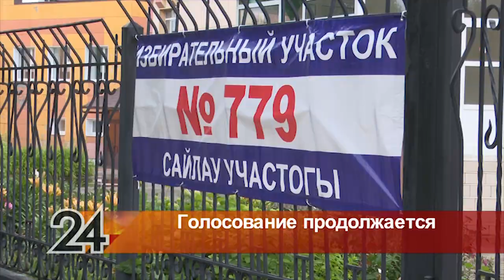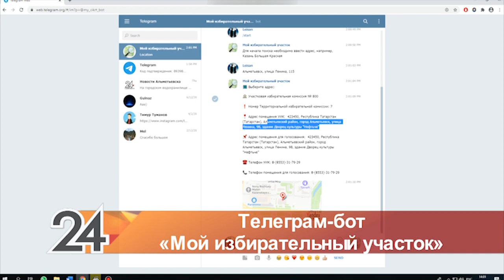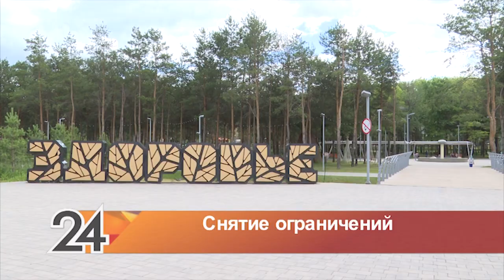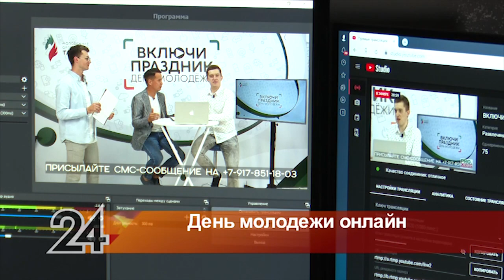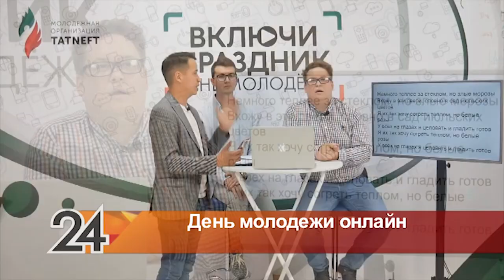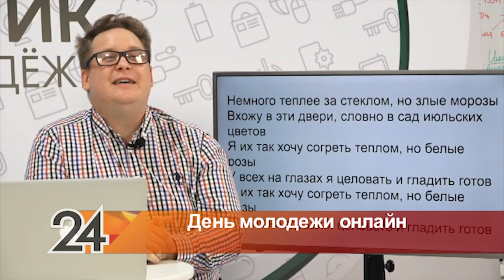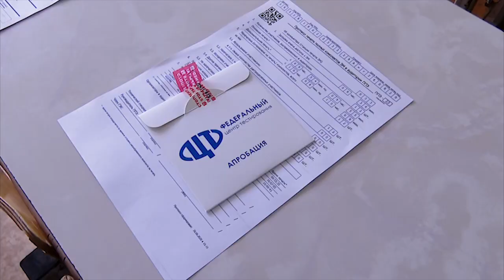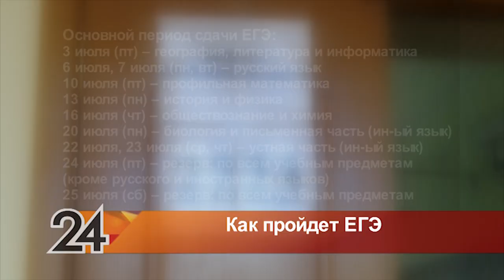Новости Альметьевска эфир от 29 июня 2020 года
Смотрите в выпуске:
- Избирательные участки на улице или вызов членов избиркома на дом. Для кого созданы новые сервисы и как ими воспользоваться.

- Постепенно к прежней жизни. Второй этап снятия ограничений. Открываются крупные магазины, детские и спорплощадки.

- Киберчемпионат, молодежное ток-шоу и розыгрыш призов. День молодежи в режиме онлайн. Как прошел многочасовой праздничный марафон.

- Навели мосты. Что жители северной столицы знали об Альметьевске и что узнали после выпуска передачи «Телемост». Участие в подготовке эфира приняли журналисты нашей телекомпании.